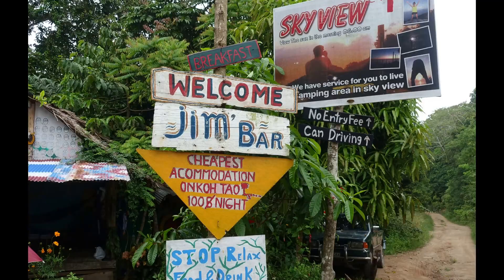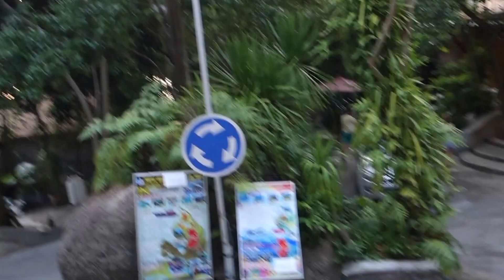SUNSET im Paradies | KOH TAO | VLOG#15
Ein ganz normaler Tag in Koh Tao. Am Tag mit dem Roller über die Insel, und ein paar Aussichtspunkte besteigen. Am Abend einen Kaffee trinken im schönsten Restaurant Koh Taos. Nebenbei den Sonnenuntergang besichtigen. Später gabs noch etwas zwischen die Zähne:-)

►►►►MUSIK